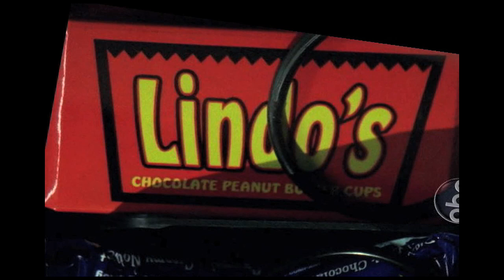LOST - Season 5 Episode 16 - Secrets and Recap (2 of 3)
This is a recap for the TV show LOST, Episode 16 of Season 5, called "The Incident". These videos will cover everything that happened in the episode, shed light on all the secrets and mysteries that you didn't see, and discuss different theories that I and others think will happen. I hope you enjoy this video, and if you do, please comment and rate!

to see these videos as a whole and not in parts of 2 or 3. We also have the best lost message boards where you can talk with other lost fans about anything, whether it is secrets you or they have found, different theories, or anything. It is a great community.

These videos are just a presentation in narrative form using some of my own ideas, with ideas and help from our wonderful forums at lostforums.net, and Lostpedia!

Song = "Tricky Swamp Style" by Siamey (yes, a Donkey Kong Country 2 remix!)